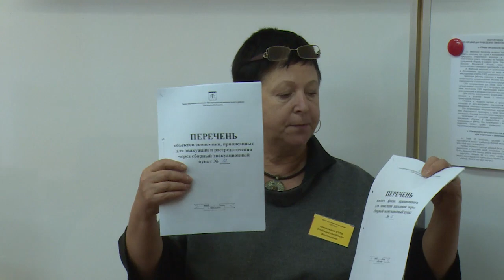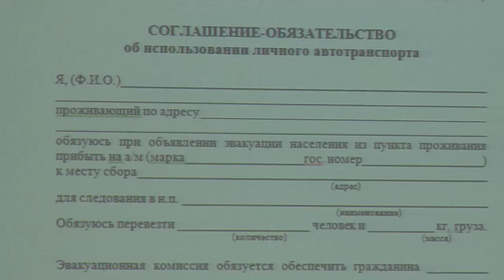Занятие по формированию сборных эвакуационных пунктов в лицее №7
В Щёлковском лицее №7 прошло инструкторско-методическое занятие по формированию сборных эвакуационных пунктов. На нем присутствовали заместители руководителей образовательных учреждений. Подробности в нашем сюжете.